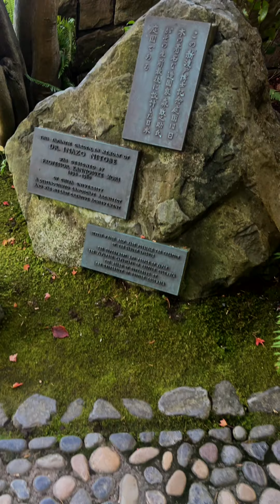Nitobe Memorial Garden#UBC大学新渡户纪念花园日本花园#园艺设计#加拿大建房温哥华装修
100%真實的加拿大移民生活🇨🇦溫哥華看樓市、看社區、看學校、看海外華人衣食住行，加拿大旅行vlog系列

===延伸閱讀===
1⃣
✅溫哥華市（City of Vancouver）是加拿大BC省低陸平原的沿岸城市。總面積約115平方公里，總人口約63萬（2017年）。溫市西鄰UBC大學，北面隔著布勒內灣與西溫、北溫相望，東臨本拿比，南面隔著菲沙河與列治文為鄰。特別說明一下，當地人所說的溫哥華市並不是指大溫地區，一般是指City of Vancouver，溫哥華市傳統上看可以分為：市中心區（Downtown），溫西（Vancouver West side）和溫東（Vancouver East side），一般是以福溪（False Creek ）以南和東的地區以緬街(Main Street)來界分溫西和溫東。

✅Downtown （溫哥華市中心）位於溫市北端的半島上，三面環海，緊鄰全球最大的城市公園--Stanley Park（史坦利公園），是大溫地區的商業、經濟、金融，娛樂與文化的中心。這裡交通便利，出行方便、現代公共娛樂設施集中，雲集大溫地區的高檔酒店與購物中心。大溫地區最聞名、最大的購物街 Robson Street 就位於這裡。在市中心生活，即可盡情享受現代時尚氛圍，又可體驗西海岸的休閒怡情。溫哥華近年經常在各項世界最佳居住城市的調查中名列前茅。溫哥華亦曾於2010年與125公里以外的惠斯勒聯手舉辦冬季奧運會和冬季殘奧會。除次之外溫哥華還將舉辦2015年女子世界杯足球賽,一些賽事也會在溫哥華舉行，決賽場地設在不列顛哥倫比亞體育館。為慶祝建市百週年，溫哥華於1986年舉辦世界博覽會，也是北美洲目前最後舉辦的一次，隨之而來的地標建築和基礎建設（如加拿大廣場、架空列車、科學世界以及已拆除的萬國廣場）為溫市帶來一番新景象，吸引了22,111,578人來參觀，[世博過後福溪會址和耶魯鎮一帶更是脫胎換骨，從荒廢工業用地轉型成高密度住宅區。 Downtown 可供開發的土地非常有限，寸土寸金，房地產的保值升值潛力巨大。

✅溫西的豪宅較多集中在桑那斯區(Shaughnessy)及南格蘭維爾區(South Granville)居民以各國政要、富商和世界級名星為主，溫西的豪宅無論是英式、法式或是西班牙式，都透著非同一般的雍榮與華貴，也是體現其主人身份的最好像徵。因此，溫西近年來也受到中國移民的熱捧，房屋價格一路扶搖直上，遙遙領先於大溫其他地區，是大溫樓市真正的龍頭股！
✅溫哥華更是北美繼洛杉磯、紐約後的第三大製片中心和影視基地。 2016年，影視製作業為加拿大貢獻了840萬加元的GDP，同時創造了14萬個就業崗位。溫西是很多好萊塢大片的重要外景地和後期製作中心，Sony電影公司的後期製作總部就在溫哥華西區，另外，二十世紀福克斯電影公司、華納兄弟等也都常年在溫西有工作室 。溫哥華的姐妹城市有：愛丁堡、廣州、洛杉磯、敖德薩、橫濱

2⃣
✅列治文（Richmond）又叫魯魯島（Lulu Island）是加拿大BC省的一個海濱城市，座落於太平洋沿岸，屬於大溫哥華地區，其北鄰溫哥華和本拿比，東接新西敏，南面是三角洲，西臨喬治亞海峽。列治文總面積為129.67平方公里，總人口約22萬（2017年），在大溫地區眾多城市中排行第四名，僅次於溫哥華、素裡及本拿比。列治文的全球姐妹城市為：中國廈門、日本和歌山縣，友好城市為中國的青島。
✅列治文的有色人種佔全市的59%，比例為全加拿大第二高，華裔又占到52%，是全球華裔比例最高的國外城市。其中大部分是九十年代移民加拿大的香港、台灣人和近年增加的中國大陸移民，還有其他部分族裔來自印度、菲律賓與日、韓等國家。列治文的文化教育設施相當齊全，不光有大型公共圖書館，還有昆特蘭大學、西三一大學校區，以及大溫名列前茅的列治文中學、Steveston-London 中學和McMath 中學等等。各類課外補習班、俱樂部和培訓機構也是數不勝數，堪稱大溫地區最多最全。
✅根據加拿大統計局的資料分析，列治文是全加拿大人均預期壽命最長的城市，達到83.5歲，超過世界人均壽命最長的國家日本（人均83.3歲）；Richmond也是全加拿大肥胖和吸煙比例最低的城市。由於環境好，加上人人都熱愛運動，當地人其實很少去醫院，但附屬於UBC大學的列治文醫院的設施條件還是相當不錯的，在心血管和老年病以及婦幼保健等專業方面尤為著名。
✅值得一提的是Richmond的電影產業近來發展尤其迅猛，溫哥華還稱北好萊塢，有不少好萊塢大片和電視連續劇曾在列治文的漁人碼頭取景，加拿大電視業界的雙子星獎2006年度頒獎典禮也在列治文市舉行。著名電影《北京遇上西雅圖》也曾在這裡拍攝，還記得《別了，溫哥華》裡面的魚排店嗎？都是在列治文市漁人碼頭拍攝的外景。漁人碼頭又叫Richmond Fisherman's Wharf，除了周末的海鮮集市，還有各式風味美食，時尚小店。列治文漁人碼頭四季風景優美，是大多數國內外遊客的必到之處。另外，列治文共有十幾個城市公園，七八個高爾夫球場和好幾片天然而美麗的海灘，也是市民周末常去活動的地方。

加拿大買房貸款常見問題Q&A

☑️新移民沒有工作能貸款買房嗎？
可以，作為新移民的購房者，在加拿大還沒有穩定的工作和收入來源，在申請貸款買房時，銀行要求的最低首付比例一般為35%。

☑️國際留學生能貸款買房嗎？
視情況而定：作為留學生，既沒有相應的信用記錄，又沒有實際的收入，似乎就沒有希望貸款買房了。不過，只要購房者自己支付房款的35%，銀行視同無風險貸款，獲批的可能還是很大的。如果不找銀行貸款，也可以尋求一些小的金融機構，條件會更寬鬆，只是房貸利率比銀行高一些。

☑️加拿大工簽持有者能貸款買房嗎？
可以，但首付款要求比較高：除去35%的首付，銀行一般要求貸款人有額外的5%首付在交房前存在銀行，用來支付第一年費用（如月供，管理費，地稅等），所以首付要求一般是40%。再加上20%（BC省）海外買家稅，一般準備60%的現金就可以買房了。

☑️海外買家可以在加拿大申請房屋貸款嗎？
是的，非加拿大居民可以貸房價的60%-65%。貸款年限一般為20-25年，需要提供收入證明，海外的收入證明亦可。

☑️海外買家貸款和本國居民的區別？
沒有什麼實質的區別，程序也差不多。要說區別，那就是外籍人士不享受本國居民享有的“自住房”免增值稅優惠，海外買家投資的所有房子在出售變現時，其部分利潤都必須交增值稅。

☑️加拿大買房選浮動利率好還是固定利率好？
一般銀行規定：浮動利率可以隨時轉成固定利率，沒有任何費用，而固定利率不可以免費轉成浮動利率。如果銀行Prime Rate是在下行通道上選擇浮動利率；如果是在上行通道上，則選擇固定利率合適。

☑️五年以上老移民和加拿大公民如何貸款？
一般加拿大銀行要求提供如下材料：雇主信、工資單、2年的T1 General 和NOA（notice of assessment），也就是過去2年的報稅T1表格和稅局評估信、3個月的銀行流水。如果首付有一部分來自親戚朋友的借款，那麼需要提供贈予信（gift letter），而且要和銀行流水相匹配。

☑️加拿大買房貸款，找銀行還是找貸款經紀人？
資金風險上沒有區別，總體來說，從銀行貸款和找貸款經紀人貸款都各有優勢。但最基本的一點是找到最適合自己的最佳貸款方案和最優利率！

👉*具體房貸政策各家銀行和個案會有不同，政策時間段也會有所差別，以上信息僅供參考！

💬不可錯過的其它人氣影片

溫哥華open house